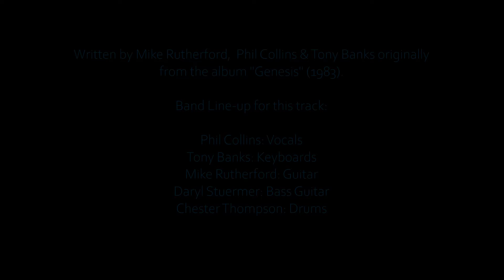GENESIS - Mama (live in Chicago, 11/11/1983)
Live at the Rosemont Horizon, Chicago, IL, USA - November, 11th, 1983.

Written by Mike Rutherford,  Phil Collins & Tony Banks originally from the album "Genesis" (1983).

Band Line-up for this track:

Phil Collins: Vocals
Mike Rutherford: Guitar
Daryl Stuermer: Bass Guitar
Chester Thompson: Drums
Tony Banks: Keys (E-mu Emulator, NED Synclavier II, Yamaha CS-80, Sequential Circuits Prophet-5 & 10, ARP Quadra, Roland VP-330)